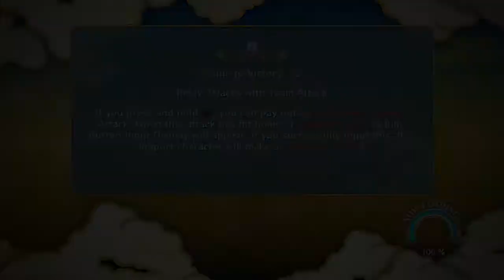Naruto Ultimate Ninja Storm 3 Chapter 4 - Birth of Naruto Part of 1 of 2 HD Full Playthrough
Full playthrough of Naruto Ultimate Ninja Storm 3, Chapter 4 - The Birth of Naruto on PS3 Part 1/2. Watch it in HD!